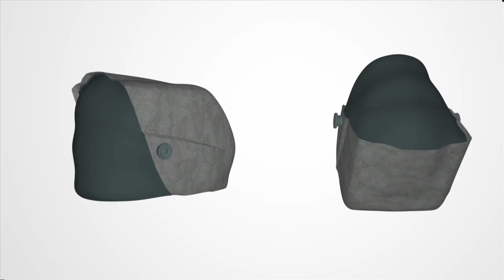What is the CBC?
This CBC Employee Enrichment Viewing Experience is required viewing material for all new, past, present, and future employees.